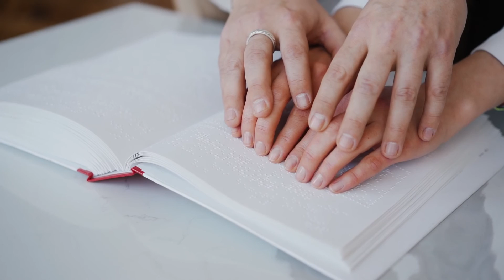Talented Blind Student of Pakistan.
میری پیدائش 1980ء میں کمالیہ میں ہوئی۔ والد صاحب کا نام میاں محمد ارشد ہے۔ لیکن وہ پورے علاقے میں میاں ارشد صابن والے کے نام سے مشہور ہیں۔ کیونکہ اس زمانے میں ان کی صابن بنانے کی چھوٹی سی فیکٹری ہوا کرتی تھی۔ ہم دو بھائی اور چار بہنیں ہیں۔ میں اور میرے بڑے بھائی پیدائشی نابینا ہیں اور بہنیں اللہ کے فضل سے نارمل ہیں۔ میرے بڑے بھائی جو مجھ سے دو برس بڑے ہیں۔ انھوں نے اسپیشل ایجوکیشن میں ایم۔اے کیا ہوا ہے اور اس وقت وہ ایک سرکاری ملازم ہیں۔

1984ء میں مجھے پرائمری تعلیم کیلئے فیصل آباد میں اقبال اسٹیڈیم کے ساتھ متصل ایک مرکز نابینا اسکول میں داخل کروا دیا گیا۔ یہ اسکول ایک فلاحی تنظیم کے تحت پاک آرمی کے ایک سابق کیپٹن شفیق الرحمن چلا رہے تھے۔ یہاں بچوں کو بریل (BRAILLE) کے تحت پڑھایا جاتا تھا۔ جس میں کاغذوں پر سوارخ کرکے ہاتھ کی انگلیوں سے ان کو محسوس کرواکر مختلف الفاظ سکھائے جاتے ہیں۔ اسکول کا زمانہ بہت اچھا تھا یہاں داخلہ لینے کے بعد میں فیصل آباد میں ایک چچا کے پاس رہنے لگا تھا۔ صرف چھٹی والے دن اپنے گھر جاتا تھا اور ہر ہفتے والد صاحب مجھے کمالیہ سے فیصل آباد چھوڑنے آتے تھے۔ اس اسکول سے پرائمری کی تعلیم مکمل کرنے کے بعد میں نے عام سرکاری اسکولوں میں نارمل بچوں کے ساتھ تعلیم حاصل کرنا شروع کردی۔
A Pakistani young man who got higher education despite being blind